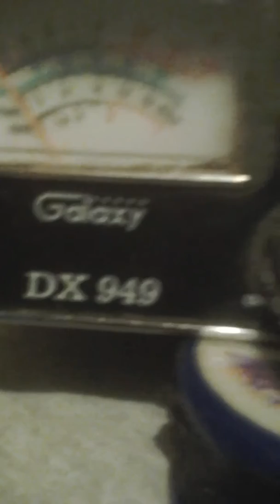SATURDAY NIGHT .ALL- STAR'$ & SHE PRUDENT.!.2x4 Tried Whole Gate.👅 September 16, 2017